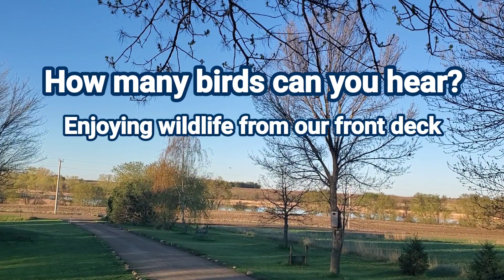Morning Songs. How many birds can you hear? Enjoying wildlife from our front deck. 258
Hey yall it's me Marty! It's a gorgeous cool spring morning and I am having coffee and enjoying beautiful wildlife right from our front deck. Just wanted to share. How many different birds can you hear?

Mailing address:
Martys Ramblings
Grove City, Minnesota 56243

I would really appreciate it! Thanks much! Have a wonderful day!🙂